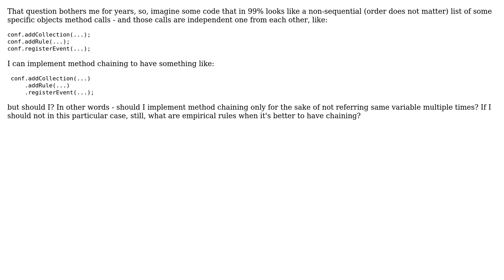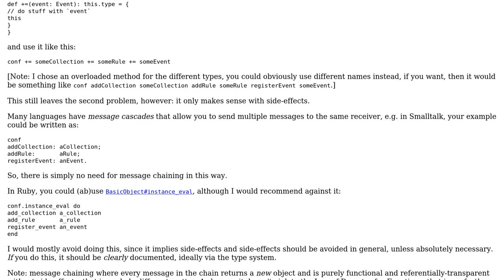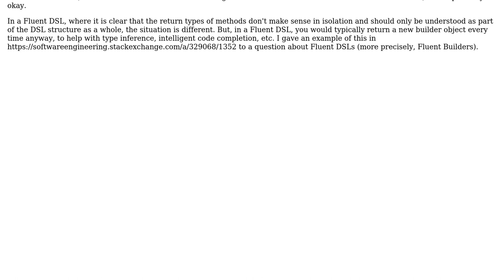Software Engineering: Any rules of thumb when to choose method chaining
With thanks & praise to God, and with thanks to the many people who have made this project possible! | Content (except music & images) licensed under CC BY-SA | Music | Images & others | With thanks to user shabunc user Jorg W Mittag and the Stack Exchange Network Trademarks are property of their respective owners. You are responsible for your own actions.